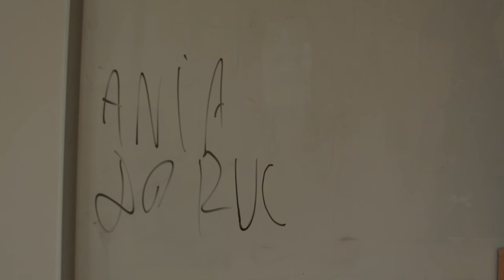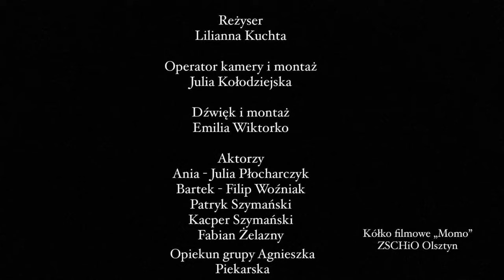Tak nie musiało być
Film wyróżniony w konkursie pn. „Hejt – ciemniejsza strona internetu" na film/spot. Autorkami są Julia Kołodziejska (16 lat), Lilianna Kuchta (17 lat), Emilia Wiktorko (17 lat).

Konkurs zorganizowany został przez Powiat Olsztyński w ramach realizacji projektu pn. „NOL-ek – Mobilne centrum bezpieczeństwa powiatu olsztyńskiego", finansowanego w ramach „Rządowego programu ograniczania przestępczości i aspołecznych zachowań Razem Bezpieczniej im. Władysława Stasiaka na lata 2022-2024".